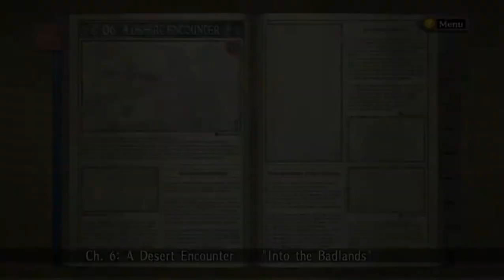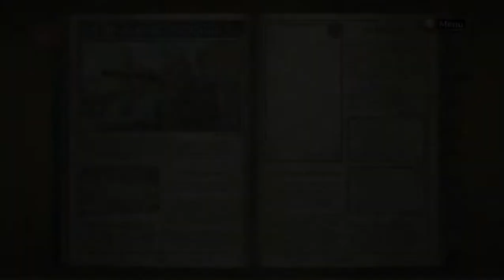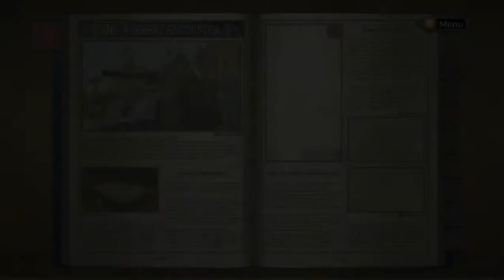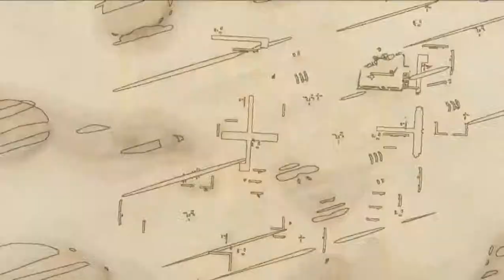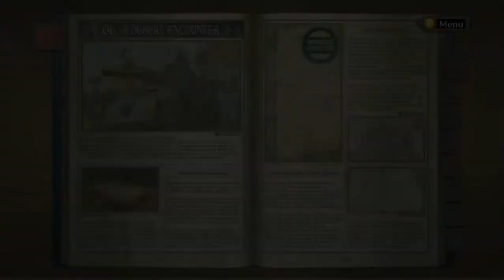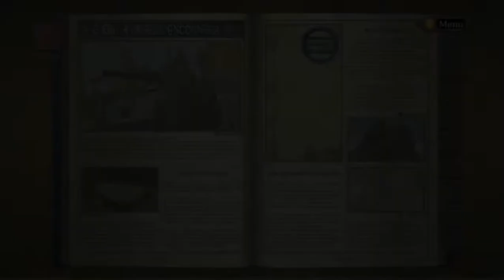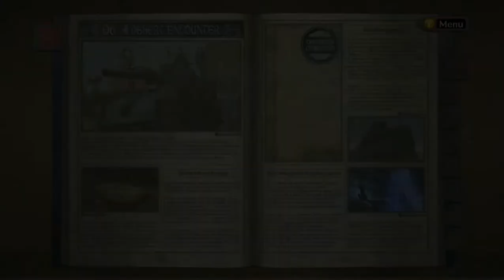Valkyria Chronicles Part 7